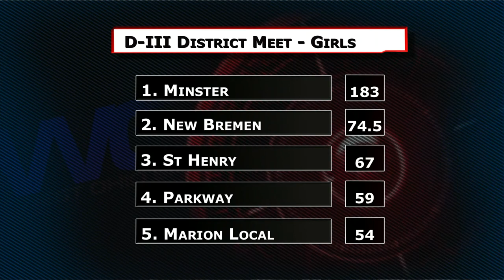Divison III Spencerville District Track Meet